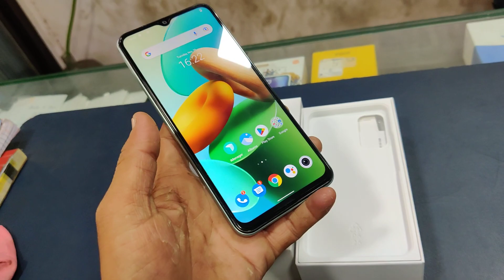Vivo Y22 6Gb 128Gb Unboxing India 🔥